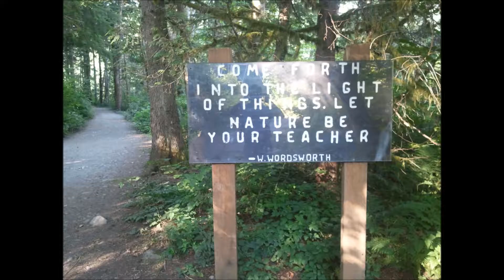Wallace Falls (Wallace Lake) Hike 2012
Hike up Wallace Falls & Wallace Lake in 2012.